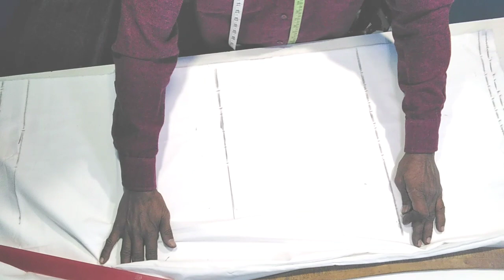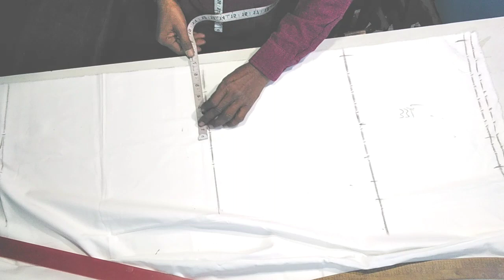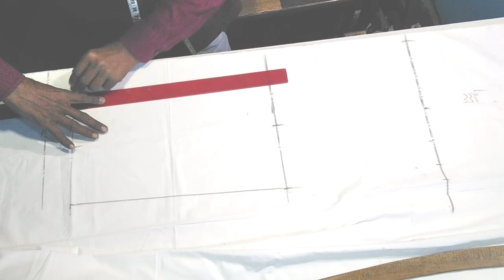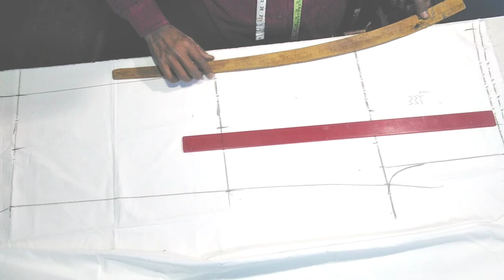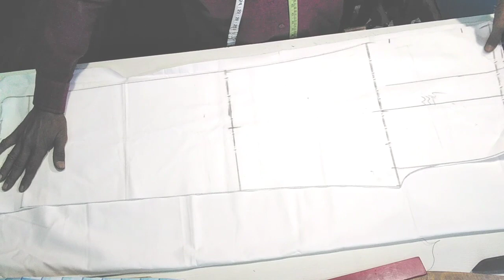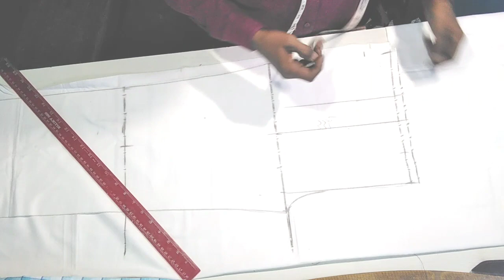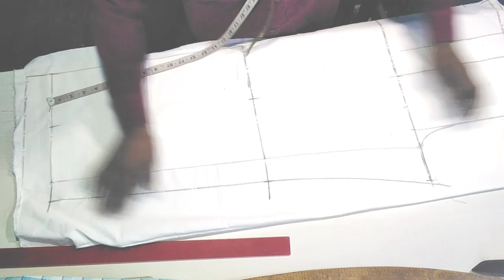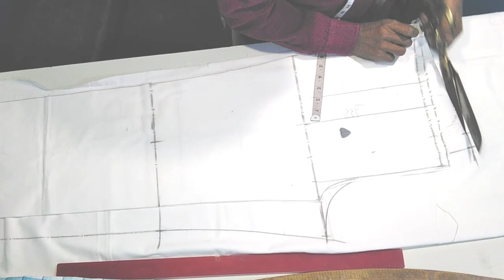बेल्ट बटन वाली पायजामा की कटिंग | Jents welt Payjama ki Cutting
Dosto Namskar

Is Video me Bataya aur sikhaya gaya hai ki
welt Batan wali payjama ki Cutting kaise hoti hai
puri jankar apko is video me milegi
aap is video ke madhym se welt payjama ki cutting sikh jayege

dhanywad